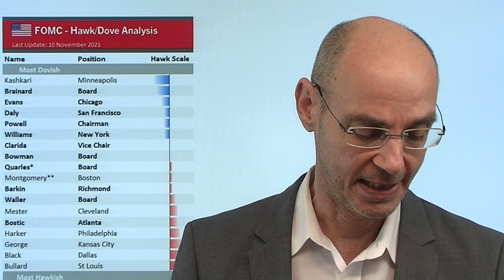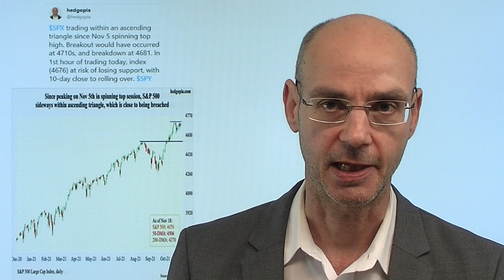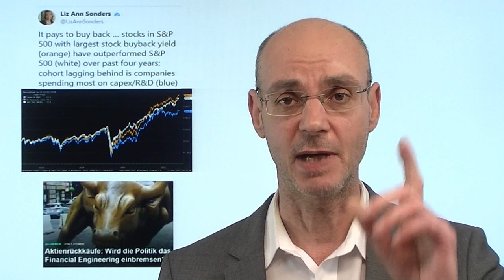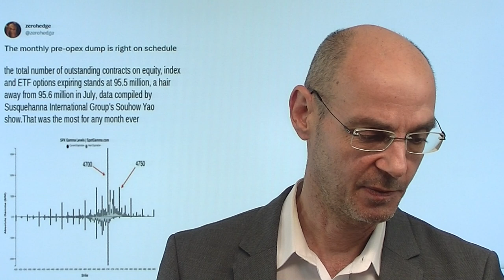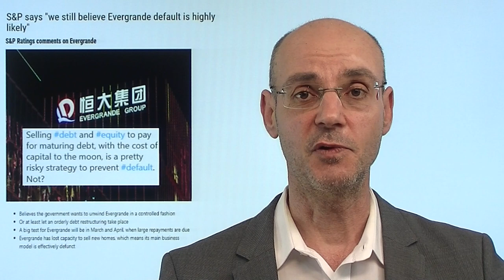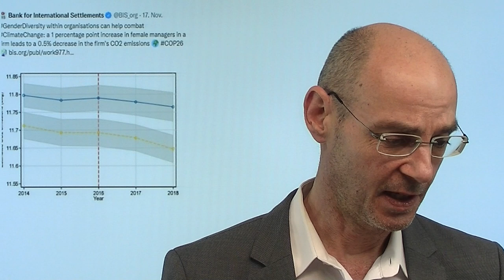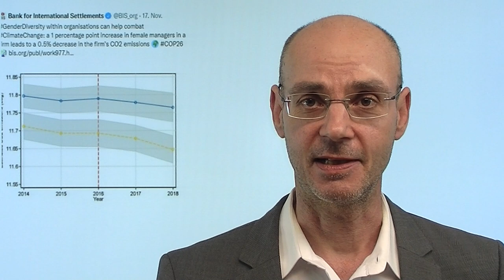Inflation: Jetzt wird die Fed nervös! Marktgeflüster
Hinweise aus Video:
1. Anmeldung für xtb Investing Day für Anleger & Investoren:

2. Kryptowährungen: Spekulationsblase oder Alternative zur bestehenden Geldordnung?", Boom und Bust morgen, 18.30Uhr mit Sascha Huber, der Live-Link:

Also doch: die Fed wird nun angesichts der extrem hohen Inflation nervös - das zeigen die heutigen Aussagen von John Williams (Chef der New York Fed). Die Inflation sei auf "breiter Basis" gestiegen - das ist eine direkte Absage an das von Fed-Chef Powell immer wieder verwendete "transitory". Die Märkte reagierten zunächst wenig begeistert - aber die Sitzung der US-Notenbank könnte viel hawkisher ausfallen als derzeit erwartet. Die US-Indizes heute vor dem morgigen kleinen Verfall uneinheitlich, der Dax leicht schwächer - aber die Kryptowährungen stürzen weiter ab. Sind Bitcoin & Co ein Frühindikator auch für die Aktienmärkte?